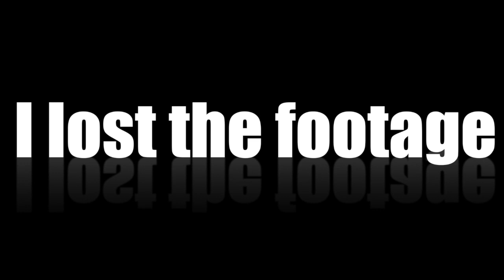Nothing New Under the Sun Ep 2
Nothing new under the sun is my somewhat weekly podcast and this week I got my daughter Dez on and we're kicking it like it's nobody business.